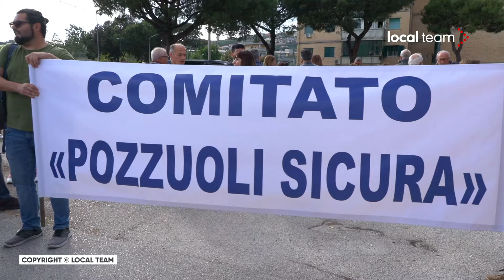Presidio comitato "Pozzuoli sicura": "Serve comunicazione più diretta"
Mercoledì 22 maggio il Comitato “Pozzuoli sicura”, ha organizzato un presidio di fronte al piazzale del Comune, per avanzare alcune richieste all’amministrazione e alle autorità. “Il bradisismo non è un’emergenza a Pozzuoli, è un dato costitutivo del territorio - spiega Ettore Giampaolo del comitato - Bisogna fare tre cose: allargare la città alla periferia per evitare l'addensamento urbano nei luoghi più pericolosi; far partire l'aggiornamento della verifica della tenuta statica degli edifici alle scosse ripetute; tenere sul territorio un centro di informazioni che colleghi ricerca scientifica, amministrazioni e cittadini”. “Noi chiediamo un rapporto più diretto con l’ente comunale e con le altre istituzioni sul piano della comunicazione, affinché sia più attenta e continua” aggiunge Paolo Casale di Pozzuoli.